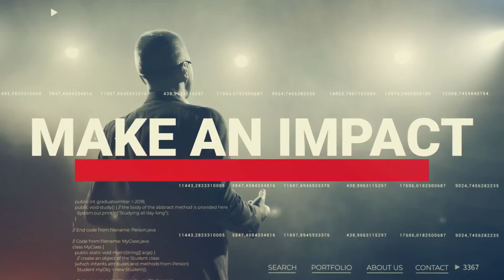Building Your Network Using LinkedIn | Gail Johnson on The Connect Show with Jon and Tracy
Build your network like a rockstar!
The Connect Show Gail Johnson from Restaino Realtors.

Join us each week on the Connect Show where we deep dive into ways to improve your business.